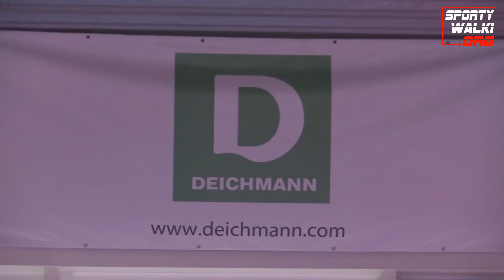Artur Gwóźdź: Artnox przenosi się do klubu Samuraj we Wrocławiu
- Portal o wszystkich sportach walki przedstawia wywiad z szefem grupy menedżerskiej Artnox, Arturem Gwoździem.